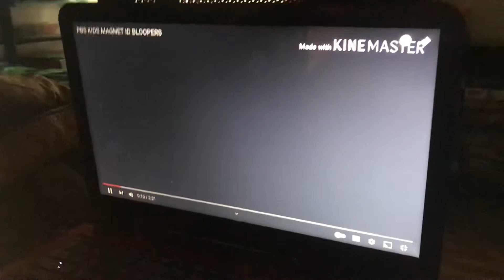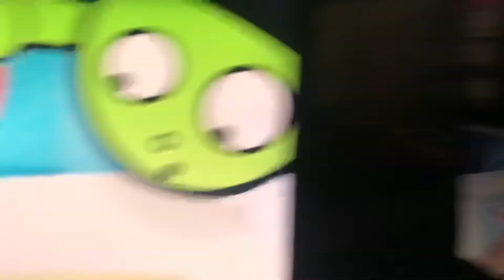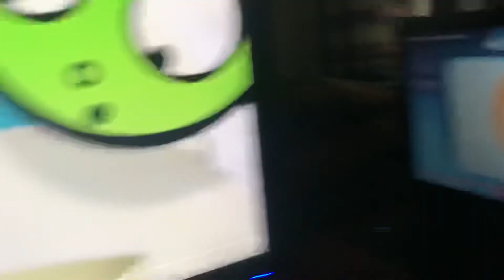PBS KIDS MAGNET IDENT BLOOPERS